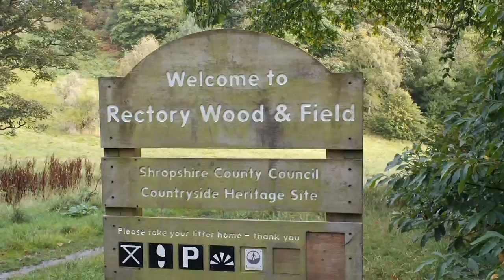Church Stretton Walk - 11 Sept 2011